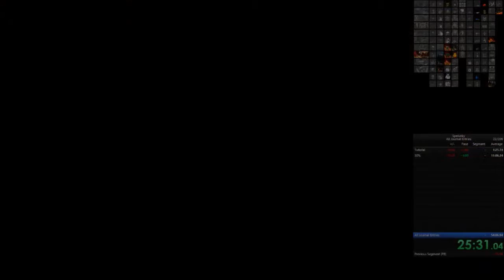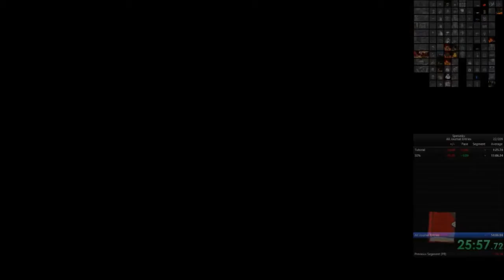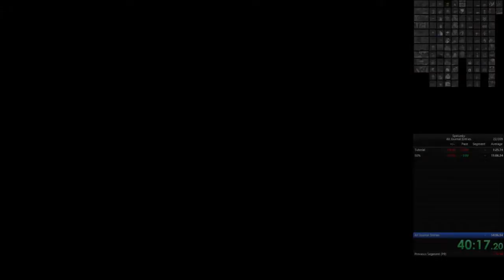Spelunky HD - All Journal Entries% - 44:00.02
I'm glad to finally beat my old time that had a 5-1 death... by getting a run with a 3-1 death. Ignore the weird splits; I was trying to compare against average splits.

Lots of things worked out in this run, but I'm still not fully satisfied with the RNG. It took 4 black markets to find the camera (thankfully I found it with fairly quick black markets), and Old Bitey at the end took ~5 minutes of grinding. However, most of my runs died to not getting King Yeti, the temple idol trap, or the fire guy soon enough, which this run did. At the end I needed the camera, the golden monkey, and Old Bitey, which I was fortunate to get soon enough.

Not having the jetpack in Hell probably cost some time, though I did have plenty of bombs.

Just shy of sub-44 minutes, but I don't really care about that. I will keep grinding this category.